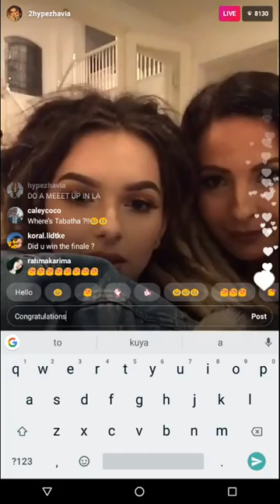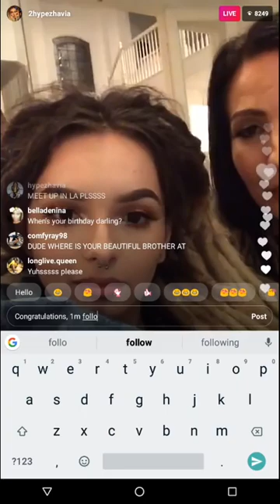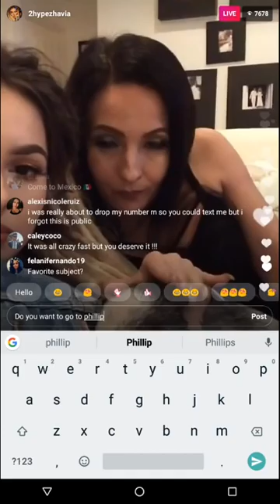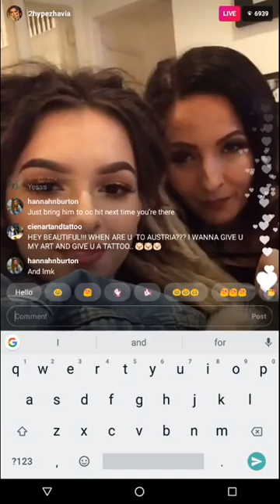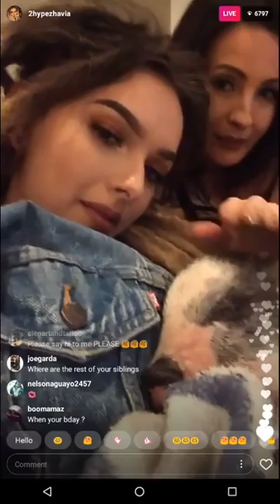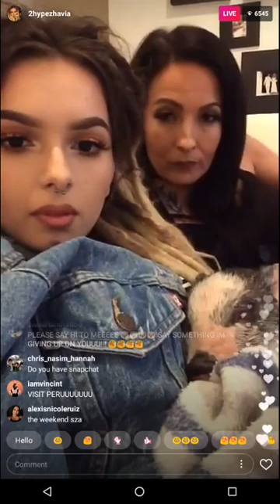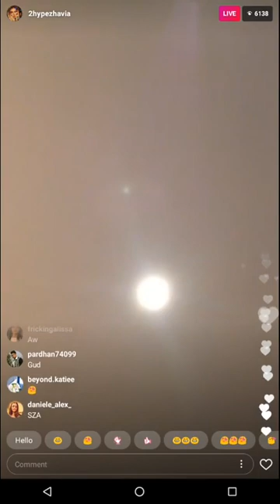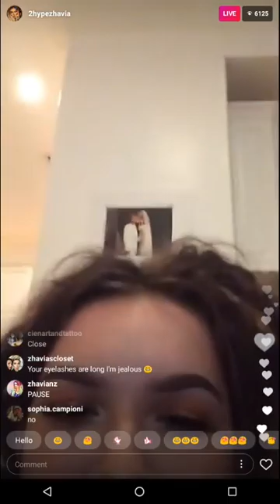Zhavia's first live on Ig 😉😉😉😉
February 2 , 2018 Zhavia's first live on I.g .